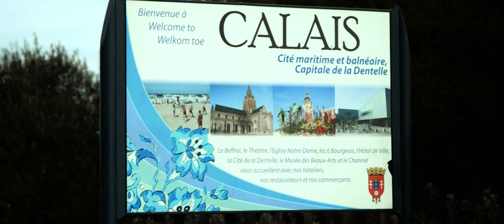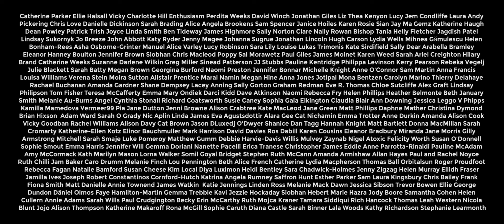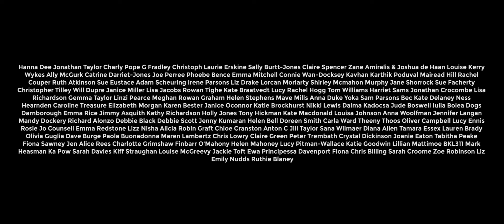Jāṅgala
An intimate view of life inside a refugee camp.

10 months ago we visited the Calais Jungle for the first time. We had many questions about the the people there. Who they were, what had happened to them, and what life was like in the camp.

We made this film to answer some of those questions, and share the stories of the inspiring, heroic individuals we have since made friends with. Sleeping there, eating there, and spending as much time as possible in this crazy place...this is what we found...